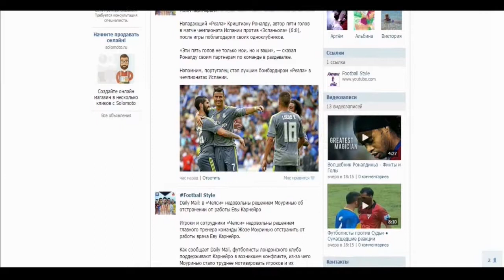Неймар - Навыки в футболе 2015-2016